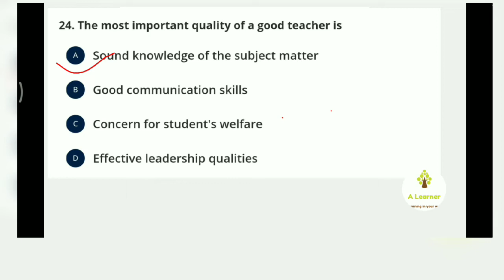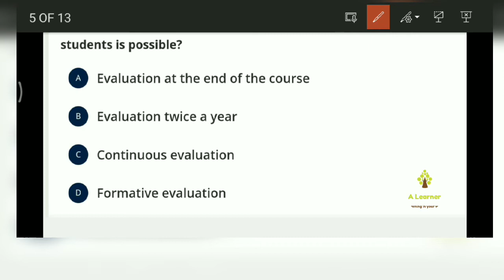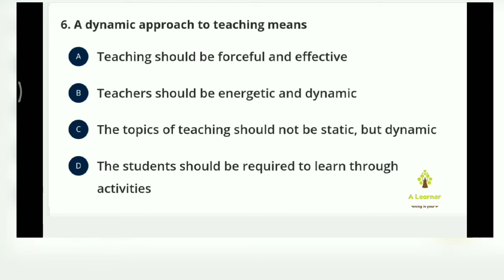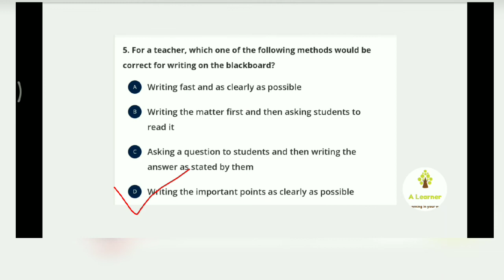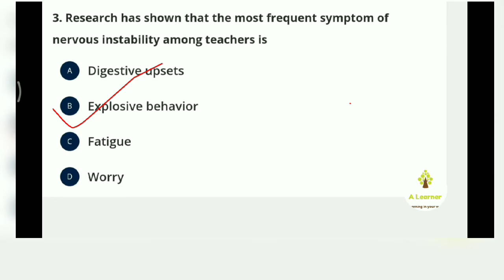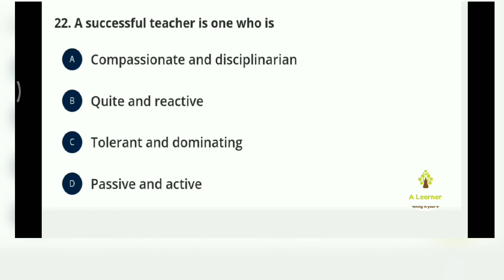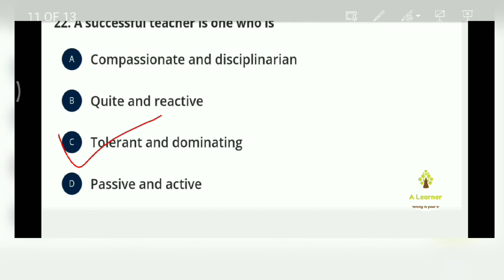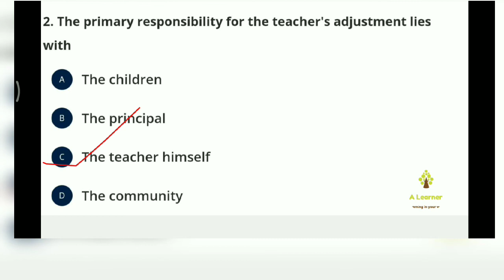Teaching Aptitue, Pedagogy questions for B. Ed.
In this video we discussed 10 questions of pedagogy.
Teaching Aptitude Question
B. Ed question